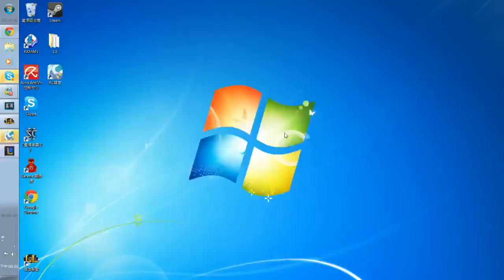LOL Jungle Rammus